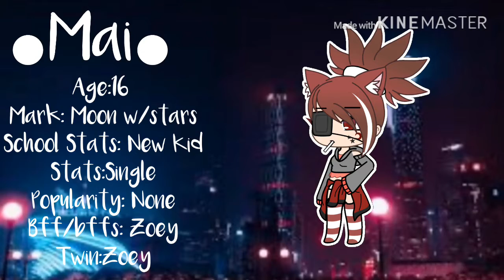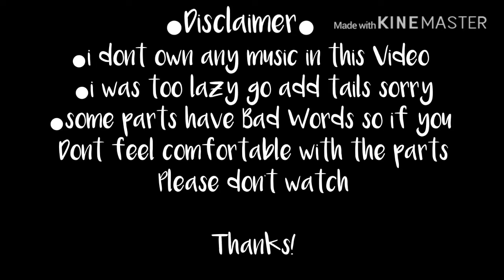♣️~| Alpha sisters|~|Episode 1|~|“The New Students“|~♣️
Sorry i haven't Been Posting